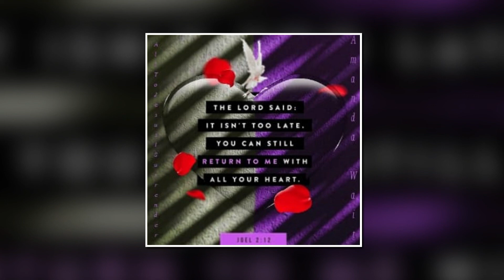Return to the Lord ~ Repent #1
Shalom beloved.🤗♥️May Father bless you and deliver you from the evil one and may His goodness and favour be with you in the Name of Jesus.
May those who are lukewarm repent and return to their heavenly Father and serve Him passionately and the same is my prayer for the lost who do not know the Lord yet. Thank You Lord.🙏🕊️♥️

When you are in distress and all these things have come upon you, in the latter days you will return to the Lord your God and listen to His voice.
Deuteronomy 4:30 NASB

🔷 Parable of the prodical son 🔷
Then Jesus said, “Once there was a father with two sons.  The younger son came to his father and said, ‘Father, don’t you think it’s time to give me the share of your estate that belongs to me?’
So the father went ahead and distributed among the two sons their inheritance.
Shortly afterward, the younger son packed up all his belongings and traveled off to see the world. He journeyed to a far-off land where he soon wasted all he was given in a binge of extravagant and reckless living.“
With everything spent and nothing left, he grew hungry, for there was a severe famine in that land.  So he begged a farmer in that country to hire him. The farmer hired him and sent him out to feed the pigs.  The son was so famished, he was willing to even eat the slop given to the pigs, because no one would feed him a thing.“
Humiliated, the son finally realized what he was doing and he thought,
‘There are many workers at my father’s house who have all the food they want with plenty to spare. They lack nothing. Why am I here dying of hunger, feeding these pigs and eating their slop?
I want to go back home to my father’s house, and I’ll say to him, “Father, I was wrong. I have sinned against you.  I’ll never be worthy to be called your son. Please, Father, just treat me like one of your employees.” ’“✝️
So the young son set off for home.
From a long distance away, his father saw him coming,  dressed as a beggar,  and great compassion swelled up in his heart for his son who was returning home.♥️
So the father raced out to meet him. He swept him up in his arms, hugged him dearly, and kissed him over and over with tender love."
Then the son said, ‘Father, I was wrong. I have sinned against you. I could never deserve to be called your son. Just let me be—’“
The father interrupted and said, ‘Son, you’re home now!’♥️
“Turning to his servants, the father said,
‘Quick, bring me the best robe, my very own robe, and I will place it on his shoulders.
Bring the ring, the seal of sonship,🕊️♥️🙌 and I will put it on his finger. And bring out the best shoes you can find for my son.  Let’s  prepare a great feast  and celebrate.♥️  For this beloved son of mine was once dead, but now he’s alive again. Once he was lost, but now he is found!’🙏✝️♥️🕊️🙌

And everyone celebrated with overflowing joy. “Now, the older son was out working in the field when his brother returned, and as he approached the house he heard the music of celebration and dancing.
So he called over one of the servants and asked, ‘What’s going on?’ “The servant replied, ‘It’s your younger brother. He’s returned home and your father is throwing a party to celebrate his homecoming.’
“The older son became angry and refused to go in and celebrate. So his father came out and pleaded with him, ‘Come and enjoy the feast with us!’
“The son said, ‘Father, listen! How many years have I been working like a slave for you, performing every duty you’ve asked as a faithful son? And I’ve never once disobeyed you. But you’ve never thrown a party for me because of my faithfulness. Never once have you even given me a goat that I could feast on and celebrate with my friends like he’s doing now.  But look at this son of yours! He comes back after wasting your wealth on prostitutes and reckless living, and here you are throwing a great feast to celebrate—for him!’
“The father said, ‘My son, you are always with me by my side. Everything I have is yours to enjoy.♥️  It’s only right to celebrate like this and be overjoyed, because this brother of yours was once dead and gone, but now he is alive and back with us again. He was lost but now he is found!’ ”✝️🙌♥️🕊️
Luke 15:11‭-‬32 TPT

Sit with me at the feet of Jesus.  This is my daily time with God as He leads me in His word.  May you be blessed by God as He speaks to your heart. ♡︵‿†🕊️
(I hope you understand my English and that my accent is not too terrible. English is my second language. My first language is Afrikaans.  Don't be mean in comments please, there is enough hate in this world. Let's make this world a better place by being a light in this dark world.  I would love to post this daily but it is not possible for now.  I will post as and when I am able.♡ )